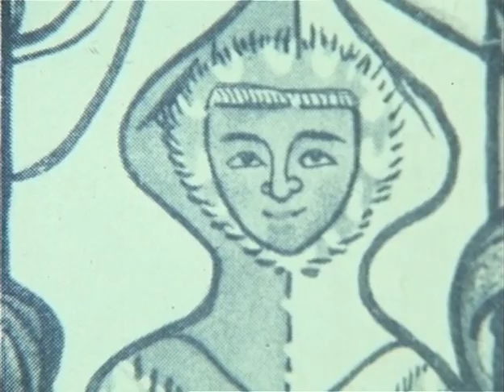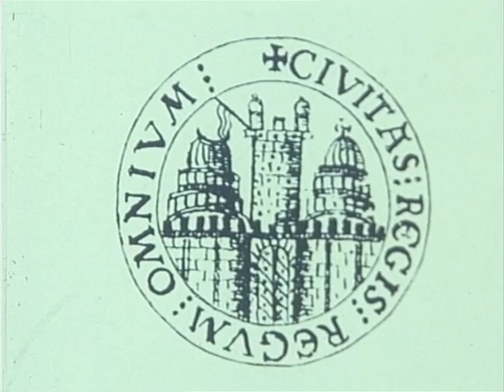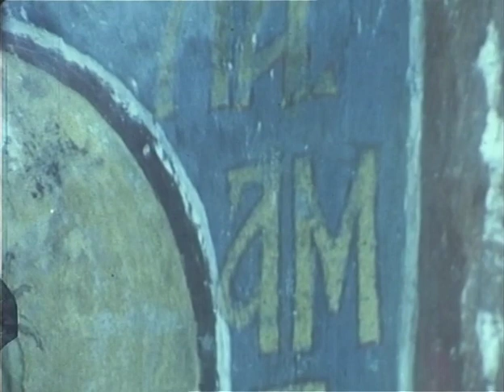Vizantijski svet Južnih Slovena - Vizantijska Srbija